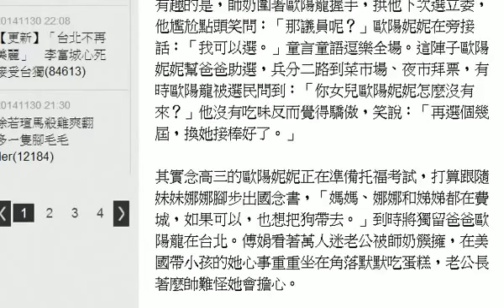【狗仔明拍】驚！歐陽妮妮放話要選議員 HD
青春無敵，歐陽妮妮三連拍，站在帥氣老爸歐陽龍身旁毫不遜色。特勤組攝,
這次九合一選舉藍天變綠地，執政的國民黨慘敗面臨信任危機，不過形象清新的歐陽龍不受影響，他從影20年擁有高知名度，家庭幸福美滿，好男人形象深植人心，幫國民黨披掛上陣以第一高票27123票連任大安、文山區市議員，前晚開票結果還沒出爐，興隆路上競選總部就陸續湧入支持者聲援打氣，還有民眾送來「眾望所歸」的匾額，隨著選票開出紅盤一路領先，助選員也在門口擺放煙火鞭炮，準備迎接歐陽龍到場。

8點半左右，歐陽龍和老婆、女兒搭乘保母車到競選總部，支持民眾高喊「歐陽龍凍蒜」，現場炮竹聲不絕於耳、煙硝瀰漫，歐陽龍溫文儒雅和民眾握手，歐陽妮妮原本開心燦笑，但聽到鞭炮聲她露出驚嚇表情，摀住耳朵躲到媽媽傅娟身後，還沒等鞭炮放完就溜進競選總部「避難」，稍晚，董至成也帶兒子前來道賀。

歐陽龍切蛋糕慶祝高票當選，被婆婆媽媽圍著要合照，歐陽妮妮人氣也頗旺，邊抱愛犬Honey邊送蛋糕給支持者吃，叔叔伯伯當然不會放棄和美少女合影的機會，趕緊湊上前討「拍拍」，歐陽妮妮萌樣大放送，和大叔並肩靠頭瞇眼燦笑毫不扭捏，倒是媽媽傅娟不太放心，緊跟女兒身邊盯場。

有趣的是，師奶圍著歐陽龍握手，拱他下次選立委，他尷尬點頭笑問：「那議員呢？」歐陽妮妮在旁接話：「我可以選。」童言童語逗樂全場。這陣子歐陽妮妮幫爸爸助選，兵分二路到菜市場、夜市拜票，有時歐陽龍被選民問到：「你女兒歐陽妮妮怎麼沒有來？」他沒有吃味反而覺得驕傲，笑說：「再選個幾屆，換她接棒好了。」

其實念高三的歐陽妮妮正在準備托福考試，打算跟隨妹妹娜娜腳步出國念書，「媽媽、娜娜和娣娣都在費城，如果可以，也想把狗帶去。」到時將獨留爸爸歐陽龍在台北。傅娟看著萬人迷老公被師奶簇擁，在美國帶小孩的她心事重重坐在角落默默吃蛋糕，老公長著麼帥難怪她會擔心。

不過跟其他媽寶星二代比起來，歐陽妮妮算是一股清流，不像余祥銓靠花邊新聞搏版面，她口袋裡摸到200塊就能引起網友熱議，還會體操、吹薩克斯風，三天兩頭劈腿，要是哪天代父出征選民代，記者小小也不意外啦，但翻翻憲法規定，「中華民國國民年滿20歲者，有依法選舉之權，年滿23歲者，有依法被選舉之權」。看來18歲的妮妮想繼承衣缽，還得再等5年。到底歐陽龍會不會支持女兒從政？選民會不會買單呢？更多精彩的娛樂八卦請看今天出刊的《蘋果》。（特勤組／台北報導）